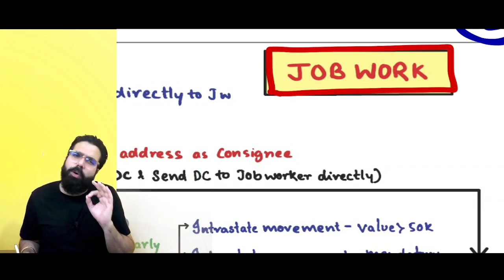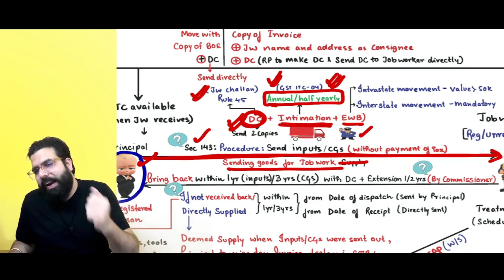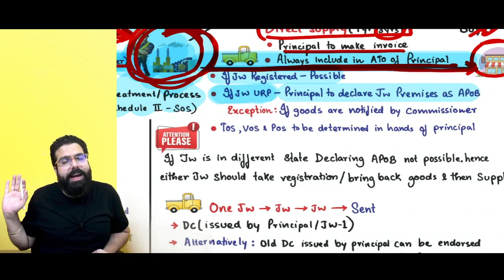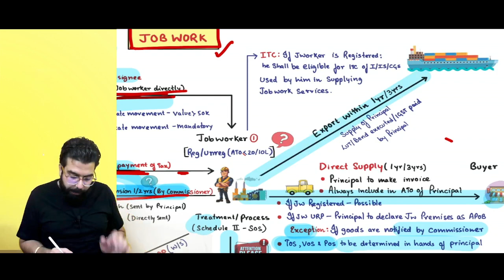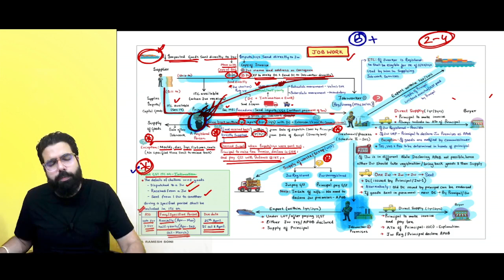Chart 34 Job Work | CA FINAL IDT May 22 Revision | CA Ramesh Soni | Hindi